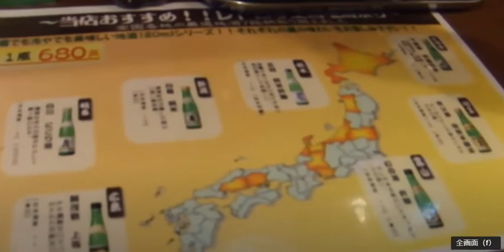堺市 御陵前駅 明石焼 居酒屋 しのぶ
明石焼 居酒屋 しのぶ 堺市御陵前駅
大阪府堺市堺区南旅籠町東１丁１−２４